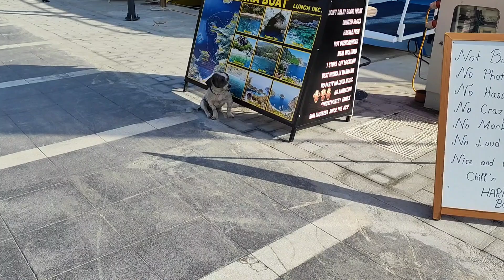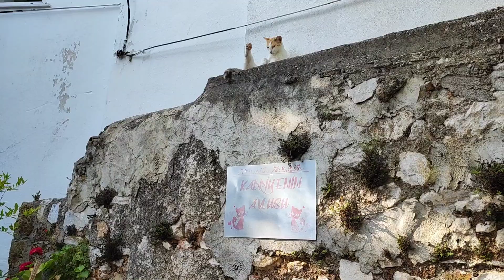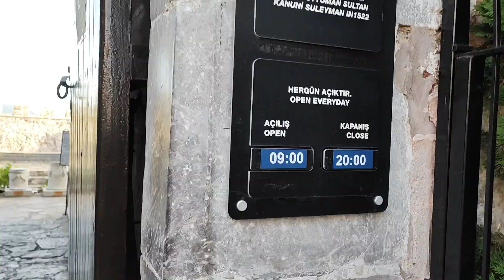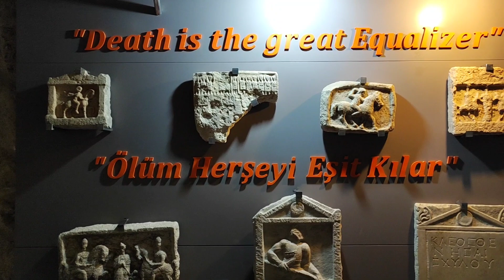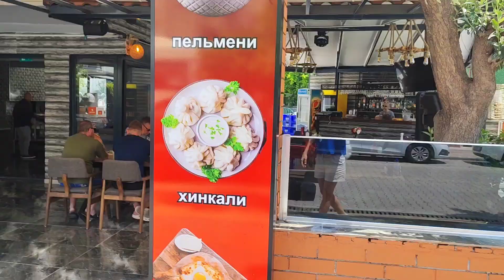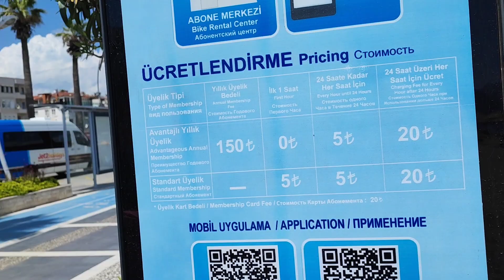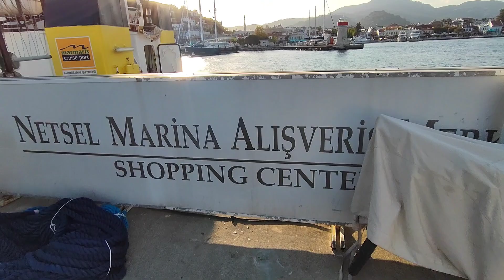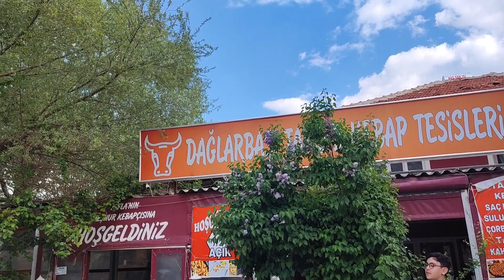Турция. Необыкновенный Мармарис 2023. Центр, рынок, пляжи, достопримечательности.отдых в Турции 2023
Турция. Необыкновенный Мармарис 2023. отдых в Турции 2023. Полный обзор Мармарис.